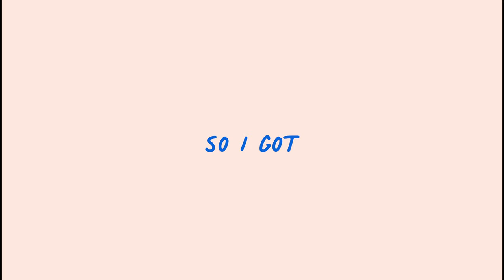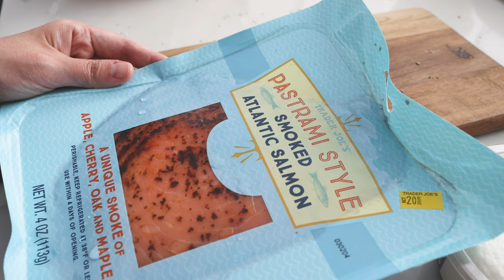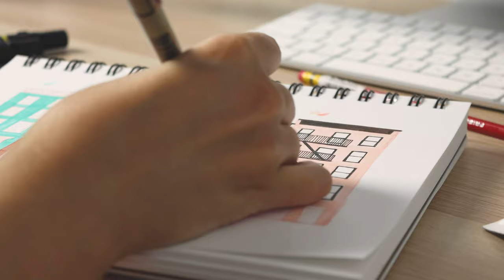[Artist Vlog] Unboxing new iMac 27" + Central Park + Marker Drawing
Hello everyone! I filmed this past week.
I hope you enjoy this video, and please don't forget to click "like" before you leave.

00:00 Intro
00:29 iMac unboxing
01:54 Breakfast
03:04 Drawing - NYC Townhouses
04:56 The Central Park

•Camera:
Canon 90D